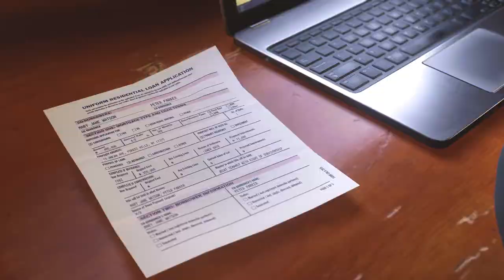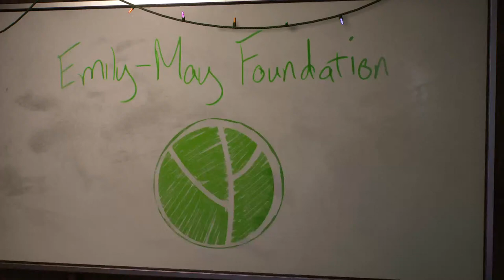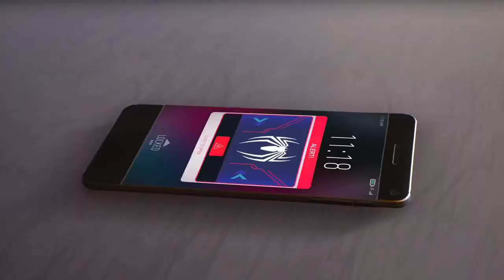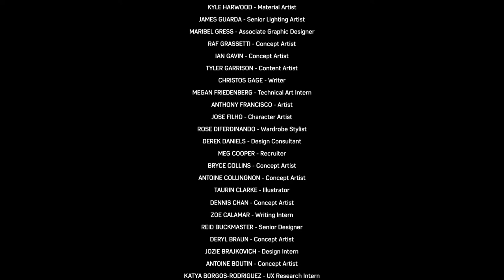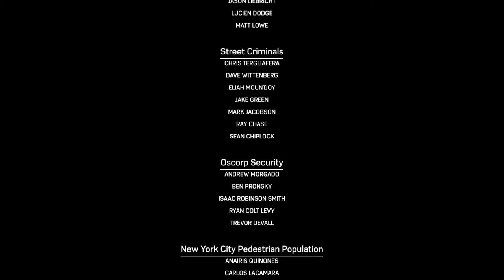Marvel Spider-Man 2